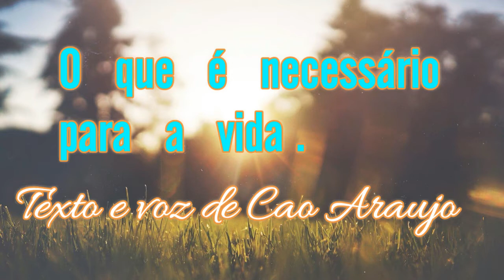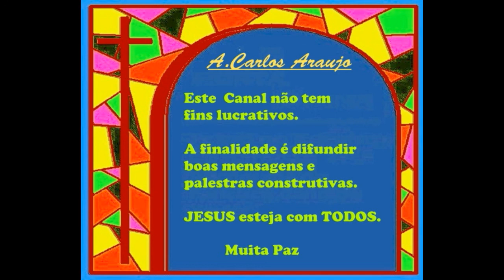O QUE É NECESSÁRIO PARA A VIDA - Texto e voz de Cao Araujo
O que parecia fora de alcance esta manhã vai parecer um pouco mais próximo amanhã ao anoitecer se você continuar movendo-se para frente. A cada momento intenso e apaixonado que você dedica a seu objetivo, um pouquinho mais você se aproxima dele. Se você para completamente é muito mais difícil começar tudo de novo. Então continue andando e fazendo.     . Muita Paz, A.Carlos Araujo